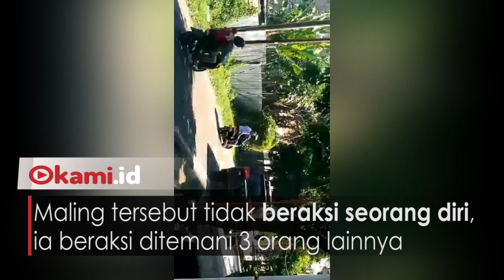Detik -detik Maling Ketahuan Pemilik Rumah Di Malang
Inilah cuplikan video detik-detik seorang maling yang ketahuan oleh sang pemilik rumah. Kejadian ini di Sawojajar, Malang, Jawa Timur.
Sang pemilik rumah mengamati dan merekam kejadian itu melalui kamera ponsel.